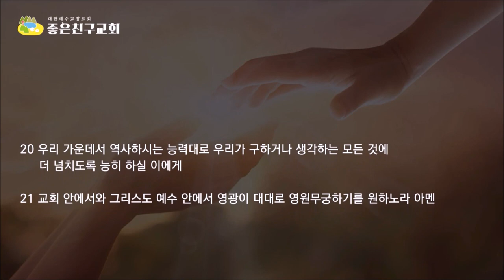(한글자막)영광이 대대로 영원무궁(엡3:20-21)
하나님의 영광은 무엇일까?
하나님의 거룩한 찬란함이며 성령의 빛이다.
하나님은 태초에 빛이 있으라 말씀하시고 그 빛으로 온 세상을 비추게 하셨는데 그 분이 바로 그리스도이시다. 우리가 하나님께 영광을 돌린다는 것은 하나님의 거룩한 빛이신 그리스도로 옷입고 거룩한 삶을 사는 것이다. 하나님은 우리 성도들에게 거룩한 영광의 찬란함을 능히 넘치도록 주시는 분이시다.